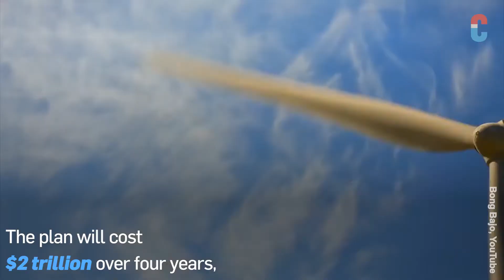Joe Biden Sees 'Jobs' In Climate Change Fight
Joe Biden says where Trump sees 'hoax' in climate change fight, he sees 'jobs.'